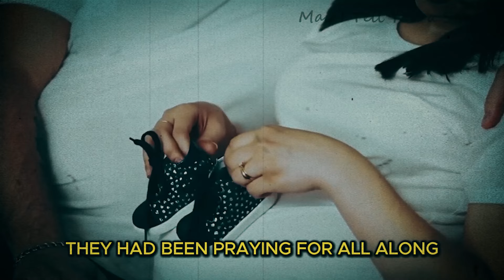Lion Trying to Attack Baby at Zoo - Pay Close Attention to What Happened Next! 🦁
When Eric and Nancy took their deaf son to the zoo for the first time, they were overjoyed to see how he would react to all the amazing animals. Little did they know, a life-changing encounter was about to unfold. As they stopped by the lion’s enclosure, the king of the savannah did something so unexpected that it left everyone in shock! 😲

Eric and Nancy had always dreamed of having a child and were thrilled when they finally welcomed their little boy into the world. Though born deaf, he blossomed into a bright, happy child with a deep love for animals. 🦒🦓 From the moment he saw his first giraffe at the zoo, his excitement was contagious. But what happened next, as he sat by the lion’s enclosure, is something no one could have ever predicted. 🧡

Watch as the playful lion takes an unexpected interest in their son, leading to a jaw-dropping moment that will leave you breathless! Was the lion’s intention playful or something else? Find out what happened and why the family is grateful for their son’s unique ability in this incredible story. 🙏